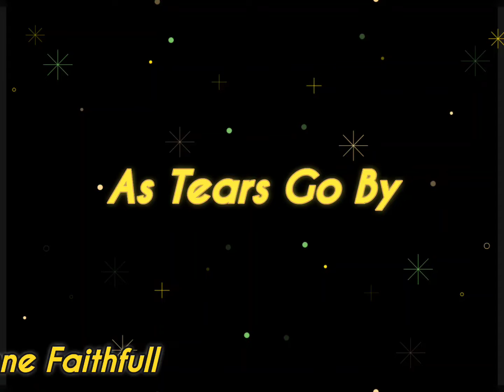As Tears Go By - Marianne Faithfull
[Lyrics]

It is the evening of the day
I sit and watch the children play
Smiling faces I can see
But not for me
I sit and watch as tears go by
My riches can't buy everything
I want to hear the children sing
All I hear is the sound
Of rain falling on the ground
Doing things I used to do
They think are new
Hmm, hmm, hmm, hmm, hmm, hmm, hmm, hmm